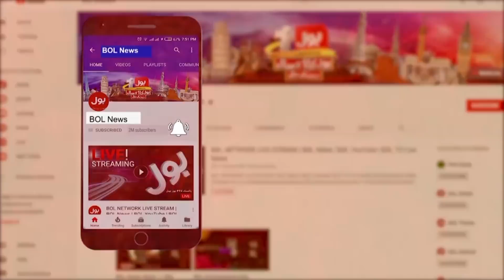PM Imran Khan Govt Big Decision about Ramzan Relief Package 2022 | Breaking News